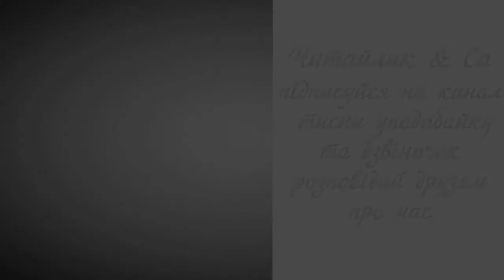Сонце заходить - Василь Сухомлинський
Пропоную для вашої уваги це відео із прозовим твором українського автора Василя Сухомлинського "Сонце заходить".  Бажаю приємного перегляду та задоволення від прослуховування.
Предлагаю вашему вниманию это видео с прозаическим произведением украинского автора Васыля Сухомлынского "Солнце садится".